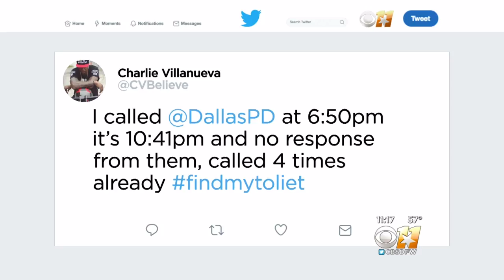Former Dallas Maverick Charlie Villanueva Rants About Stolen Toilet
A former NBA player has taken to Twitter to complain that a toilet was among the items stolen from his Dallas home during a burglary.